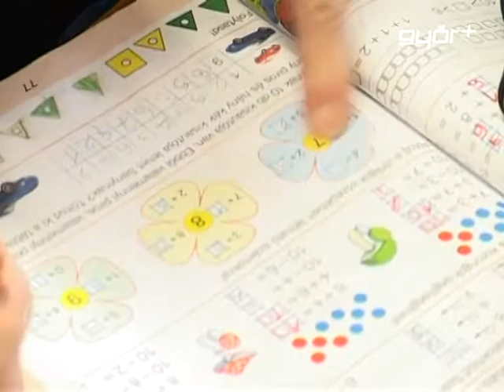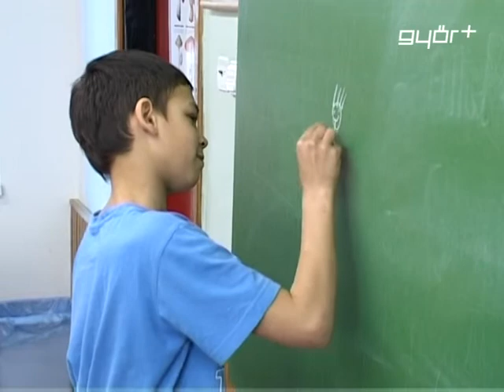Szeptembertől felügyelnek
Jönnek a tanfelügyelők szeptember 1-jétől, ezt jelentette be hétfőn Hoffmann Rózsa oktatási államtitkár. A tanfelügyeleti rendszer kiépítésének célja, hogy biztosítsa a köznevelési rendszer magas színvonalát. A tanfelügyelőket továbbképeznék, hiszen ők is pedagógusok, akik munkaidejük egy részében vizsgálják és értékelik majd kollégáik pedagógiai képességeit. Jelenleg azon személyek képzése folyik, akik a tanfelügyelőket készítik fel majdani munkájukra. A rendszer kiépítését és szervezését uniós forrásból biztosítják.